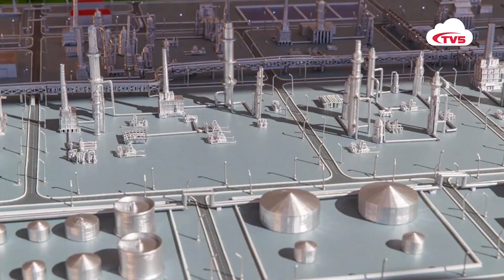ҮЗЭХ | Газрын тос боловсруулах үйлдвэр ашиглалтад орсноор литр шатахууны үнийг 1000 төгрөгт барина